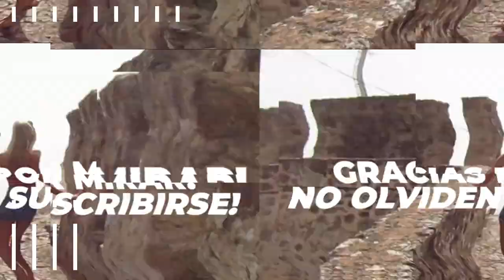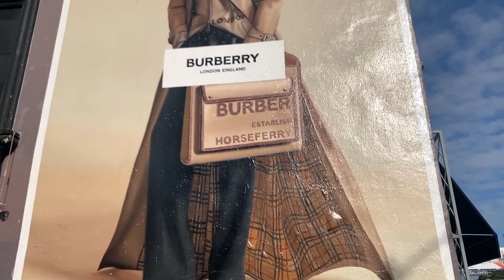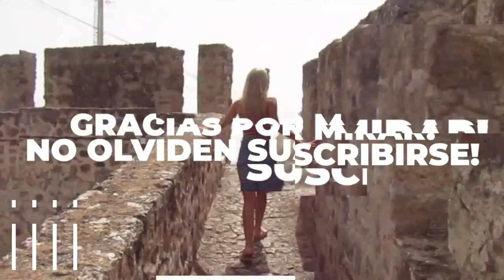Qué hacer en Los Ángeles? PARTE 2 | De viaje con Flor Duré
Viajamos con Mati a conocer TODO Los Angeles y acá te dejo la segunda parte de nuestro increíble viaje!

Podes conseguir el Termo T3 que menciono en el video en el siguiente

Toda la musica utilizada es de la Biblioteca de audio de YouTube.